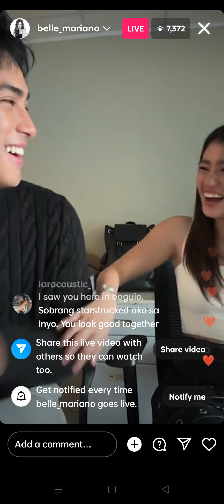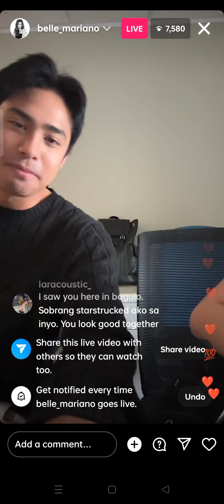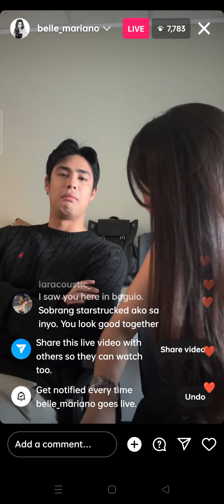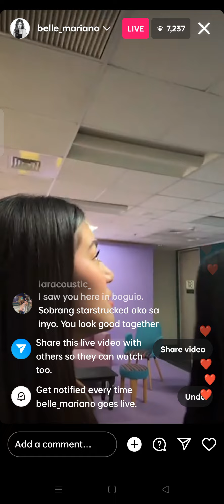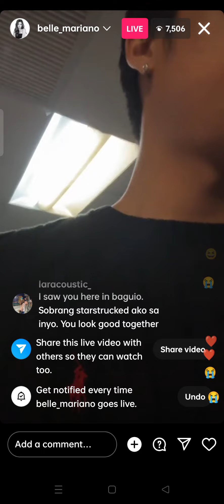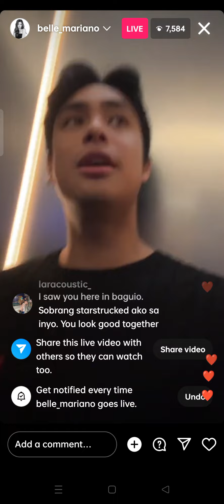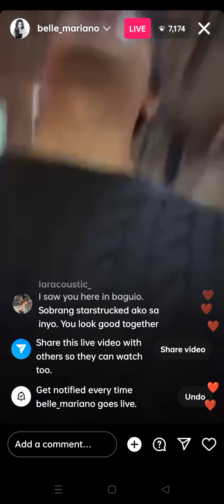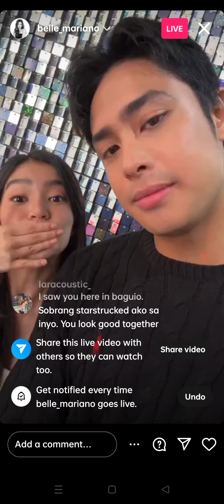DONNY PANGILINAN AT BELLE MARIANO LIVE SA IG March 11, 2024 | DONBELLE PINAKILIG ANG MGA NETIZENS